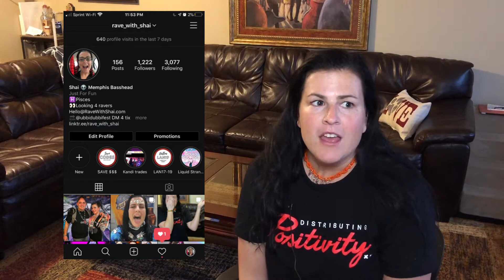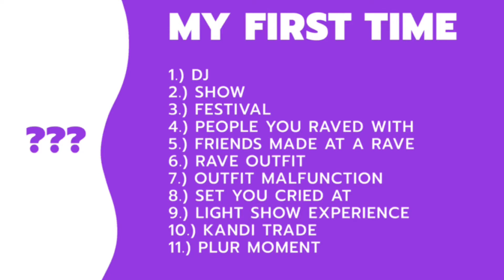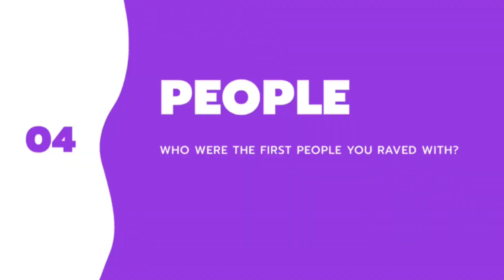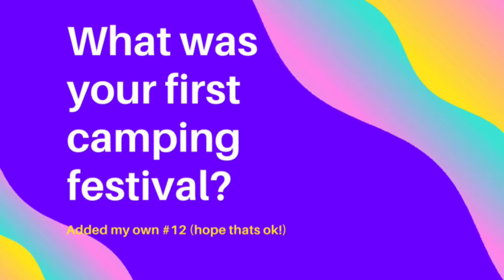My First Time at a Rave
Today I am exposing secrets I don't always open up about. Welcome to my first time...

I hope ya'll enjoy this and get to know to me a little bit better, I had so much fun filming this and telling you all about my fondest rave stories and first times.

CHAPTERS
01:40 | The Questions
02:40 | # 1 My First DJ
02:59 | # 2 My First Show
03:10 | # 3 My First EDM Festival
04:21 | # 4 My First People to Rave With
04:30 | #5 My First Rave Friend (met at a rave)
04:46 | # 6 My First Rave Outfit
07:18 | #7 My First Rave Outfit Malfunction
08:58 | #8 My First Set I Cried At
08:58 | #10 My First Kandi Trade
11:46 | #11 My First PLUR Moment (time I fell in love with rave culture)
12:52 | #11 My First Camping Festival

SHOW HER SOME LOVE ♡!

DON'T FORGET TO HASHTAG YOUR CHALLENGE RESPONSE myfirsttimeraveedition so we can all check out each others responses even if you haven't been challenged or tagged!

☾ THE TAG QUESTIONS:
1. first DJ heard of
2. first show
3. first festival
4. first people you raved with
5. first friend you made at a rave
6. first rave outfit
7. first rave outfit malfunction
8. first lightshow
9. first set you cried at
10. first kandi trade
11. first moment you fell in love w rave culture

**Hint (no surprise) Emma Kapotes is one of them (obvi)

Vibedration: RAVEWITHSHAI (10% or more off)
💵USE CODES BELOW to save $$ off my favorite brands!

THANK YOU for shopping via my links! I so appreciate your support 💜💜💜
Much love from Tennessee! xoxo, Shai

☾ GET TO KNOW SHAI
👽Raver | Basshead | Headbanger
📸YouTuber
📝Blogger
💁🏻‍♀️ Age: 34
♓️ Pisces
🏠 Tennessee
📷 iPhone 8+ (filming and editing)

☾ RAVE WITH ME:
Couchlands
Insomniac Rewind
Anything @AlisonWonderland related

quarantine and rave
kandi closet

☾ MUSIC
Timelapse portions
Title: My Summer Love
Intro/Ending
Title: Dance the Night
Authors: MVM Production
festival outfits rave clothing rave outfits